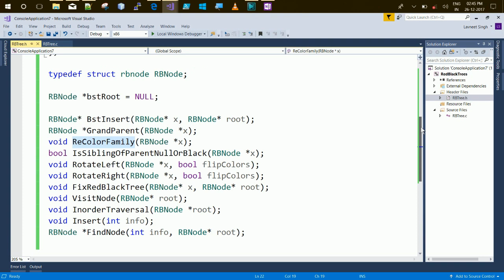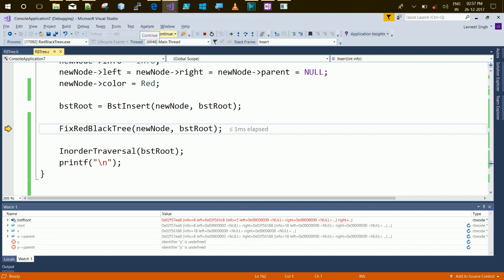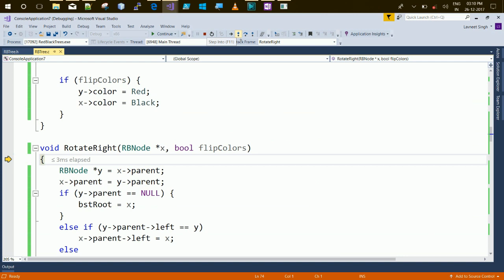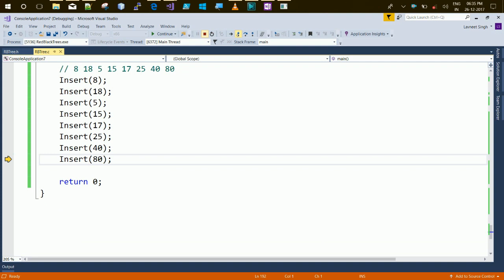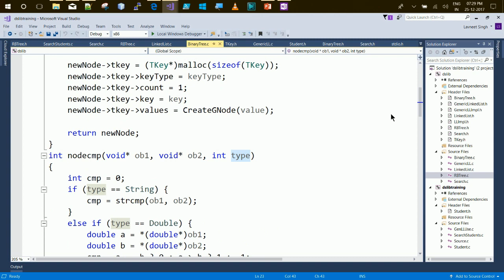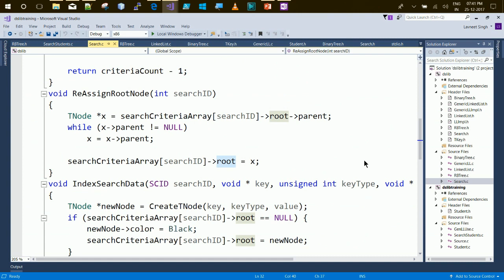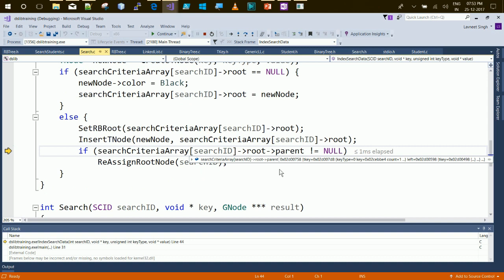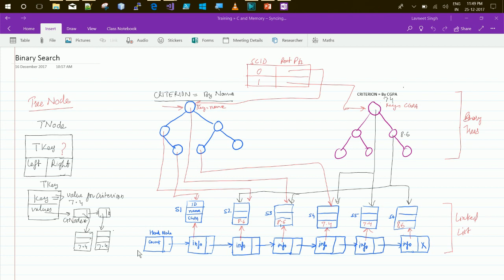Hands-on C Tutorial (Part 4) : Converting Binary Search Trees to Red-Black Trees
This is the last video in this series. We convert the Binary Search Trees implemented in previous video into Red-Black trees. This change gives us guaranteed O(log(n)) performance, which is awesome achievement!
We first discuss and implement properties and insertion algorithm for general Red-Black trees, and then we integrate this code into our project and see its result.
Before you watch this video, it is highly recommended that you first watch the previous video in this series- Hands-on C Tutorial (Part 3) : Criteria based Binary Search in C